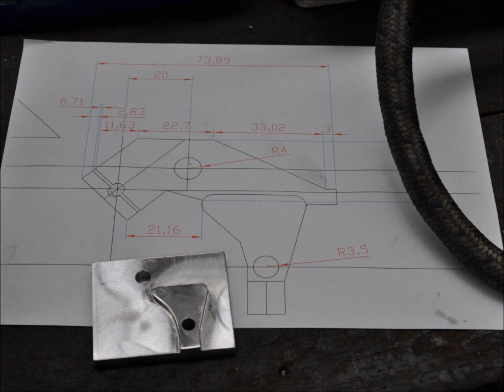D11 Project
Under Construction